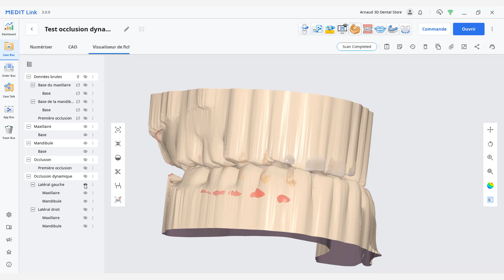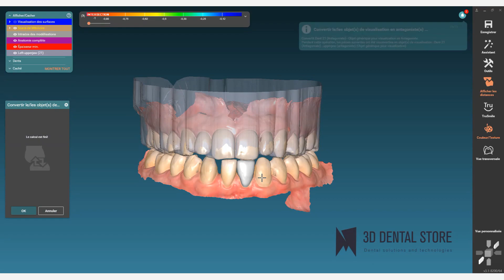Enregistrement dynamique de l'occlusion et Exocad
Découvrez comment intégrer l'enregistrement dynamique de l'occlusion capturée avec Medit Link dans le logiciel Exocad !